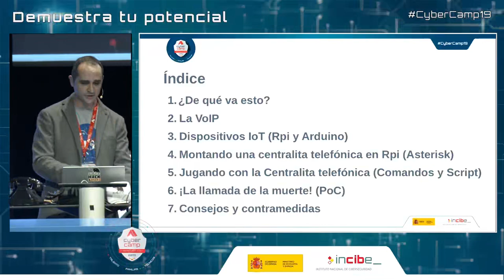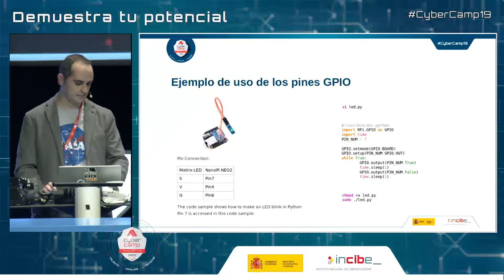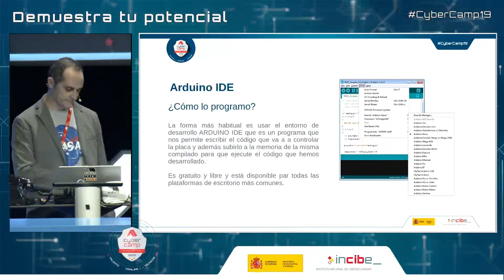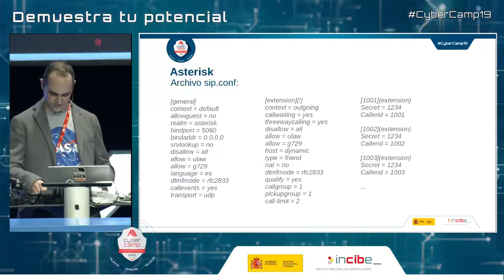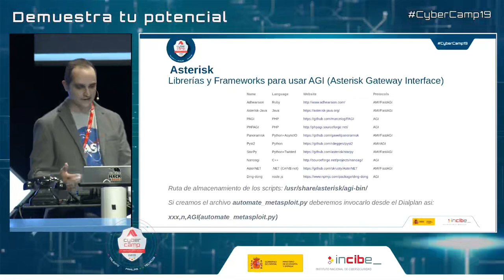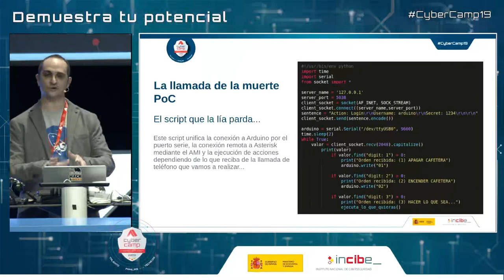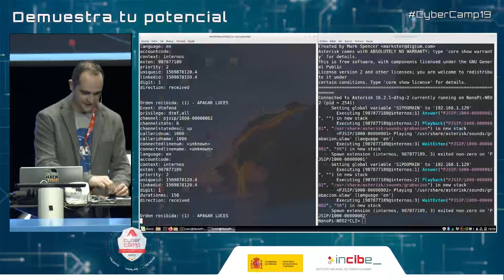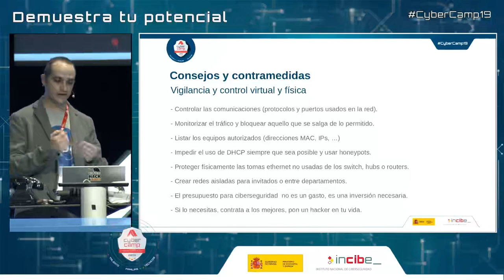La llamada de la muerte Jesus Pacheco CyberCamp 2019